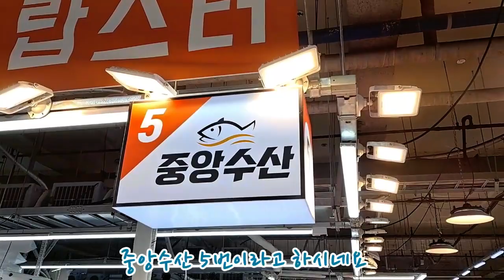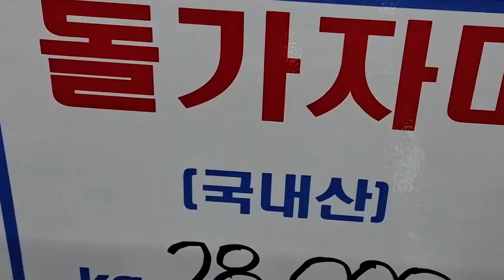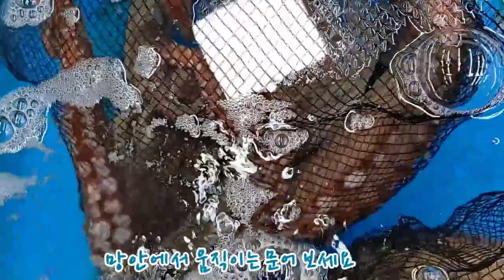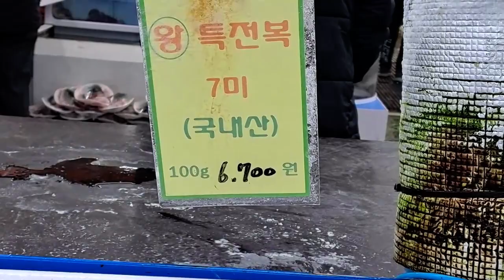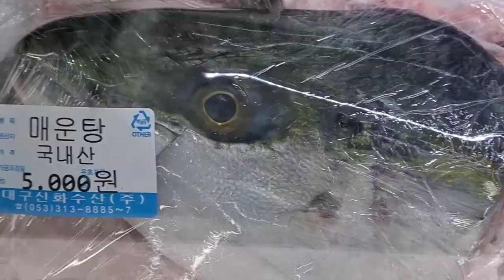시장에사람이하나가득#